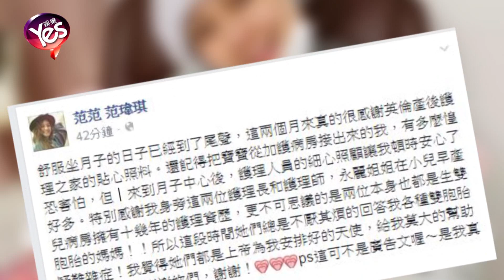【5年前】范瑋琪PO文謝月子中心 帶「大小熊貓」回新家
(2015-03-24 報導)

范瑋琪產后已有兩個多月了，卻仍住在月子中心。一方面是她生了雙胞胎，需要更好的身體調養，「大小熊貓」從醫院的加護病房出院后，也在月子中心得到專業的照料、看護，另一方面，范範、黑人為兒子們裝修一新的寓所尚未完工，因而，讓范範和「大小熊貓」暫住月子中心對他們來說最省心。